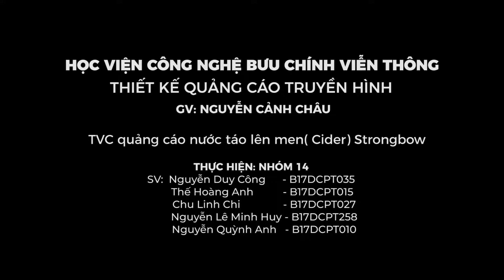TKQCTH D17TK Nhom 14 QC CiderStrongbow